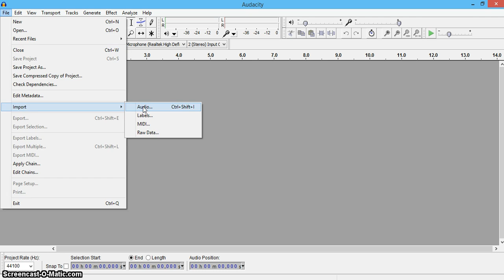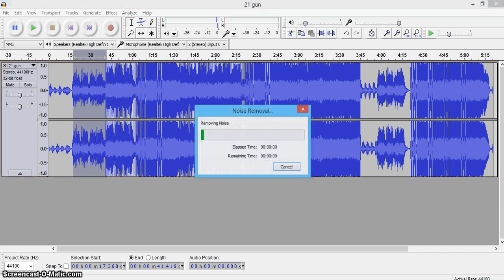Audacity - How to overcome greyed out drop down menu - Genuine Method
Can't edit effect menu? Genuine Method
to encourage me keep on uploading such videos.
Thanks.